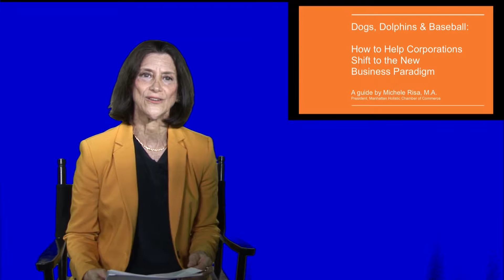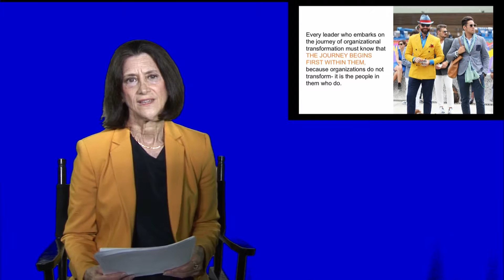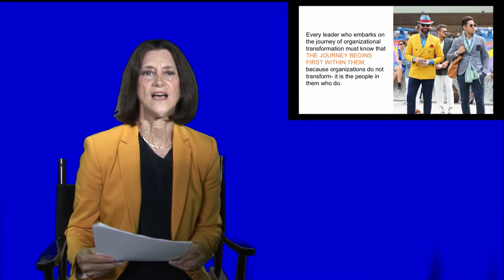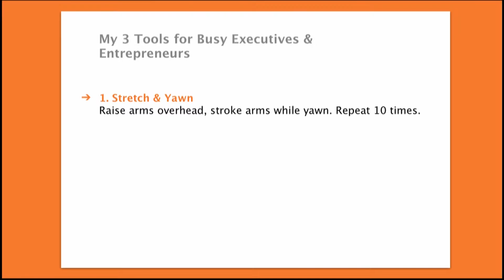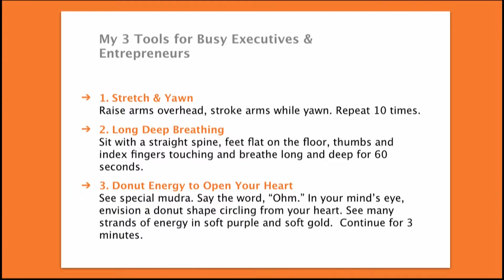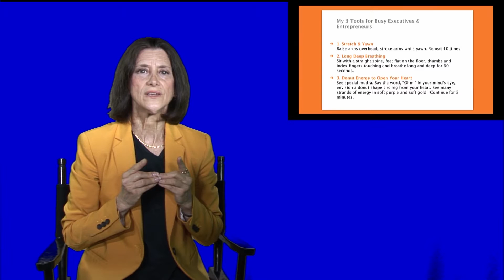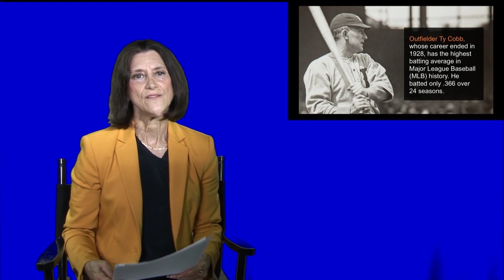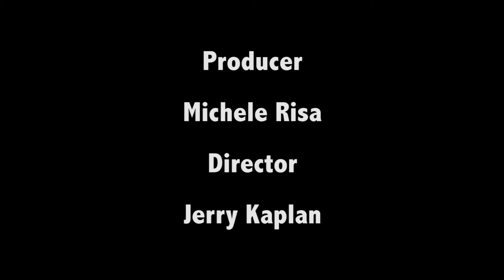How Corporations Can Shift to the New Business Paradigm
Michele Risa presents "Dogs, Dolphins & Baseball: How to Help Corporations Shift to the New Business Paradigm and THRIVE."